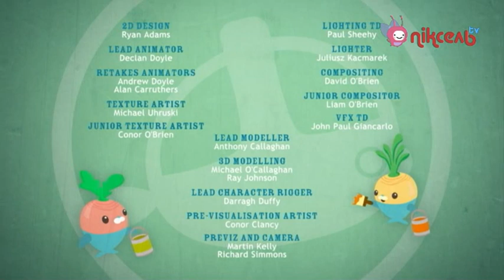SeE06 Октонавти і операція поверхня дно